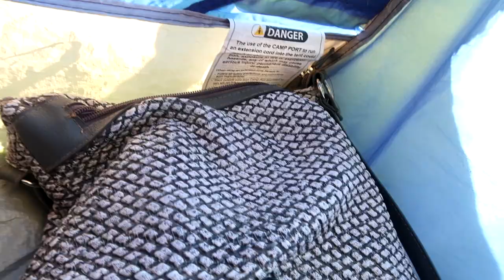24 HOURS STAYING OUTSIDE!